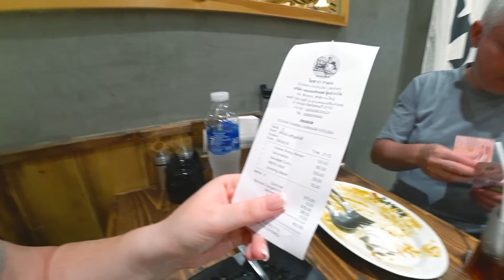Мукбанг нагуляли ЗВЕРСКИЙ аппетит 😋 СОЖРАЛИ ВСЁ 🍜🍛🥘Вован ОГОДОДАЛ😅УЖИН в кафе в Паттайе рамен